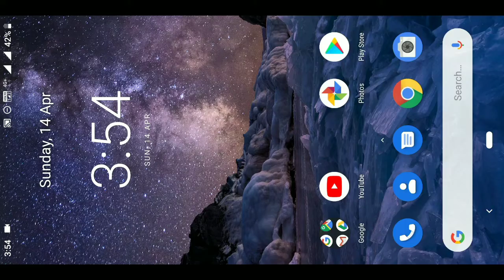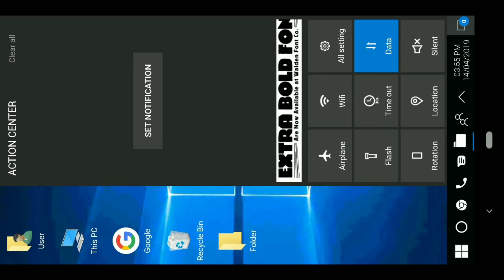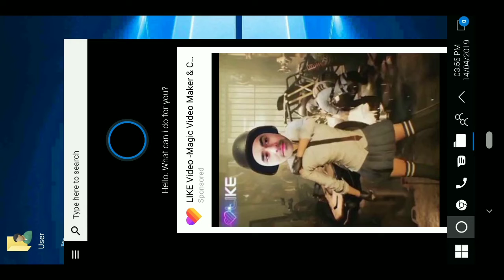Run Windows 10 Ui On Your Phone | No Root | windows 10 Launcher | Malayalam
This this we will be telling you how to run windows 10 ui on you smartphone.